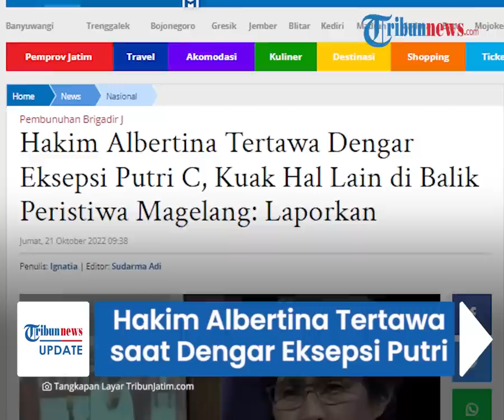Hakim Non-aktif Albertina Tertawa Dengar Eksepsi Putri Candrawathi di Persidangan: Apa Itu Wajar?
TRIBUN-VIDEO.COM - Penasihat hukum Putri Candrawathi membacakan nota keberatan atau eksepsi terhadap tuntutan Jaksa Penuntut Umum (JPU).

Dalam nota pembelaan itu disebutkan, Brigadir J meminta tolong kepada Putri Candrawathi tetapi diikuti kalimat Brigadir J memberikan ancaman.

Menurut seorang hakim bernama Albertina Ho, dua kalimat tersebut memiliki makna yang bertentangan hingga membuatnya tertawa.